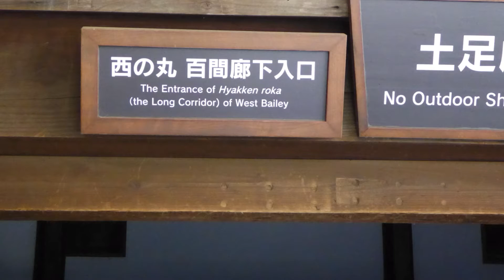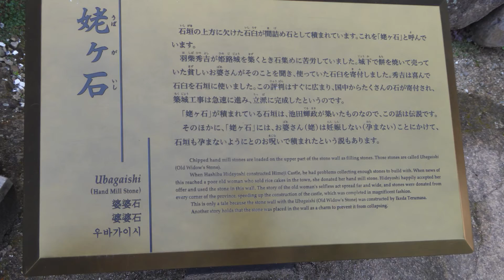姫路城 2019年11月16日。兵庫県姫路市 スライドショー